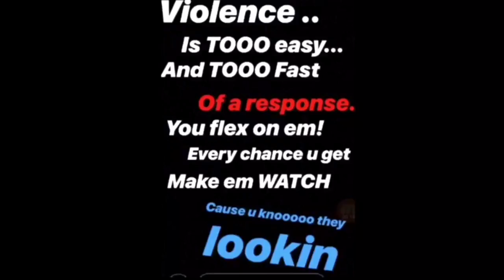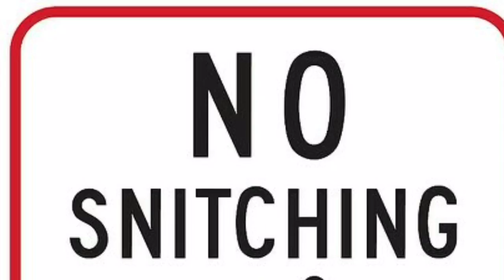🔴Live from the hospital- Tsu Surf Speaks on Face time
Rapper Tsu Surf Speaks On Face time for the first time since recent incidents.
Real Talk Media is a rap, hip hop, entertainment news, blogger, commentary & sometimes satire channel. The stories you get here will be authentic, up to date & always official. I’ll do my best to be as accurate as possible & be sure to separate the facts from my personal opinion- but I will definitely give my opinion in addition to the facts.  I’m always looking for unsigned artists to listen to & promote, maybe even do a blog on.